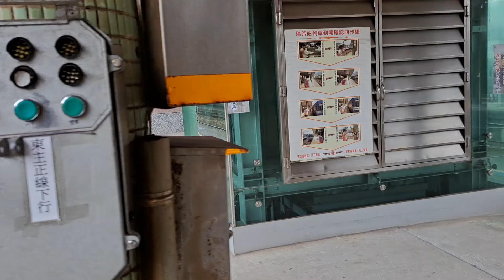6010次南港發車經由北迴線開往花蓮的E405+E417雙鳴日號電頭+六節鳴日夕景觀光專列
111/11/18瑞芳站8:55分拍攝6010次南港發車經由北迴線開往花蓮的E405+E417雙鳴日號電頭+六節鳴日夕景觀光專列